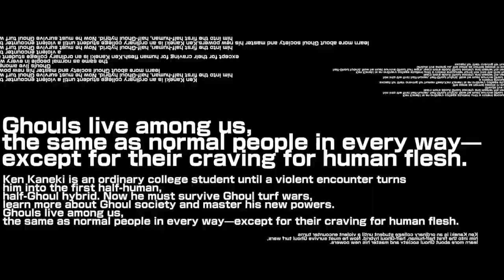ПЕРВЫЙ ТИЗЕР К ФИЛЬМУ |ТОКИЙСКИЙ ГУЛЬ| РУССКАЯ ОЗВУЧКА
ТОКИЙСКИЙ ГУЛЬ ТРЕЙЛЕР | РУССКАЯ ОЗВУЧКА